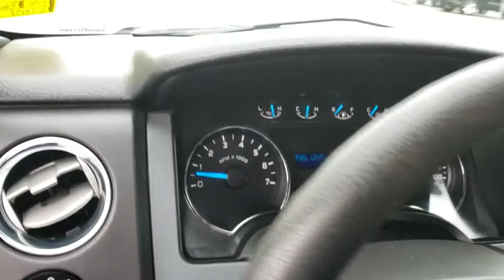2014 Ford F-150 Owasso, Tulsa, Claremore, Pryor, Broken Arrow, OK U554720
Tuxedo Black Metallic Used 2014 Ford F-150 available in Owasso, Oklahoma at Suburban Chevrolet. Servicing the Tulsa, Claremore, Pryor, Broken Arrow, OK area.

Suburban Chevrolet
1300 S Lynn Riggs Blvd

Recent Arrival! New Price! **CERTIFIED BY CARFAX NO ACCIDENTS**, **KEYLESS ENTRY**, **RUNNING BOARDS**, **SAVE MORE $$ IN CLAREMORE**, **SMALL TOWN PRICES WITH BIG CITY INVENTORY**, **WE DELIVER ANYWHERE**, **POWER WINDOWS**, 4WD, ABS brakes, Compass, Electronic Stability Control, Illuminated entry, Low tire pressure warning, Remote keyless entry, SYNC Voice Activated Communication & Entertainment, Traction control. Odometer is 59914 miles below market average!Black F-150 XLT 5.0L V8 FFV 4WDAwards:* 2014 KBB.com Brand Image AwardsReviews:* Compelling engine lineup, particularly the turbocharged V6; largest selection of variations in this class; numerous convenience features. Source: Edmunds* The 2014 Ford F-150, with its 4 high-tech engines, including the revolutionary EcoBoost, has the toughest, most powerful, and fuel efficient truck lineup in the class. The Ford F-150 hauls and tows the most in its class, towing up to 11,300 lbs and hauling up to 3,120 lbs. It also generates the most available power - up to 411 hp - while achieving up to 23 mpg hwy. 9 distinctive models including the all new LIMITED. 3 cab configurations. 3 box lengths. Whatever you need a truck to do best, the F-150 lineup delivers. With 2014 F-150 features like the new standard hill start assist, which keep you from rolling back on a grade, it's no wonder the F-Series has been America's best-selling truck for 34 years. The 2014 F-150 comes with both power and luxury. The SuperCrew model impresses with an interior experience like no other. We're talking room to spare, lots of creature comforts, superb cargo space and utmost flexibility. The seating is thoughtfully contoured to provide comfortable support in all the right places, including its angled rear seat backs, which create a relaxed, natural seating position. F-150 XLT offers you a wide range of configurations. Inside, premium cloth seats welcome you, along with a substantial list of power and convenience features. Each of the 9 Ford F-150 models offers a diverse set of interior and exterior features, but all of them are still Built Ford Tough. In addition to the amazing combination of power, efficiency, and luxury, the F-150 gives you even more options. F-150 can be equipped with everything from manually telescoping and folding sideview mirrors with a large viewing area and convex lens that are perfect for towing, to power-adjustable interior features that help customize your driving position. You can even expand your cargo capabilities with our rugged stowable bed extender. And you've got plenty of style options too. Build the F-150 you want, just the way you want it. Source: The Manufacturer Summary